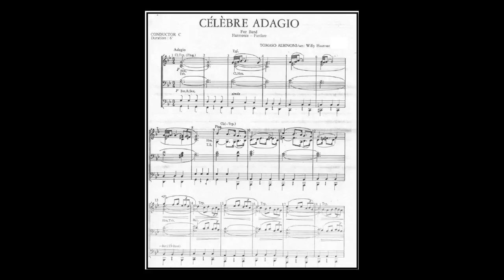Albioni, Célébre Adagio - arr. Willy Hautwast (A*)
author Tomaso Albioni , arr .:Willy Hautwast
Link to sheet music for concert band on the Internet: